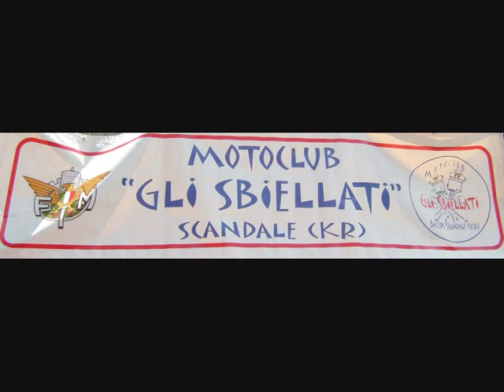4° Motoraduno Interregionale città di Scandale 2010 (KR)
Raccolta video/fotografica del bellissimo motoraduno organizzato dai "Gli Sbiellati" di Scandale bellissimo comune nella provincia di Crotone.